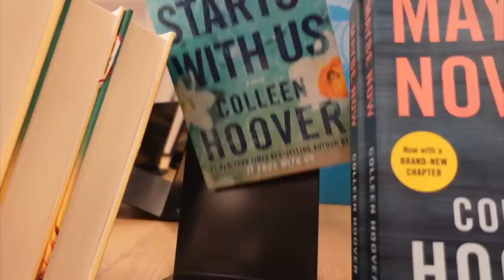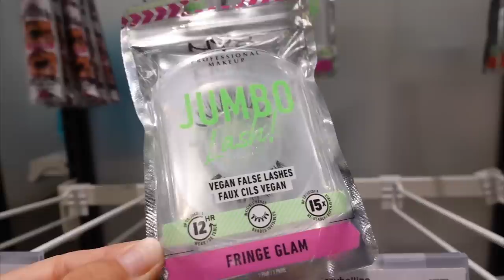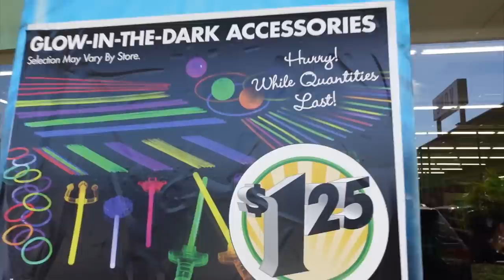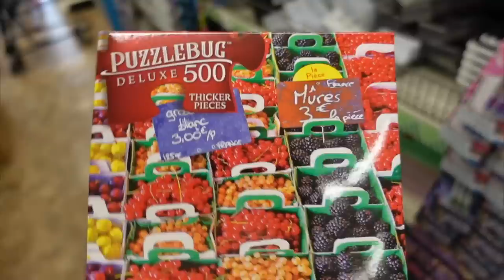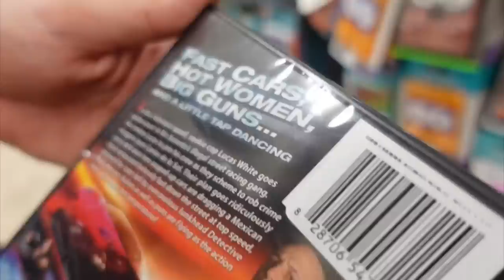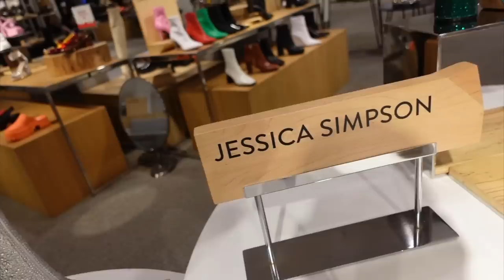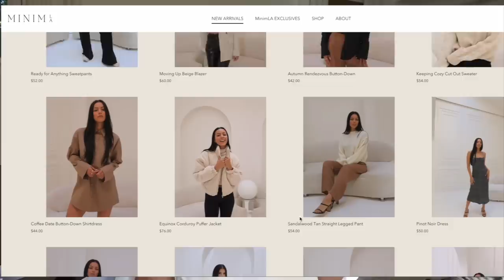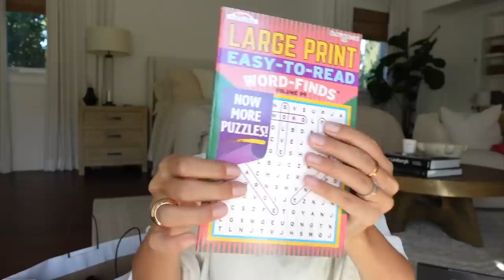MEGA Shopping Spree! Going to all my FAVORITE stores (Skims, Target, Dollar Tree)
MEGA Shopping Spree! taking you to all my FAVORITE stores in LA!

PRODUCTS MENTIONED:
ALO